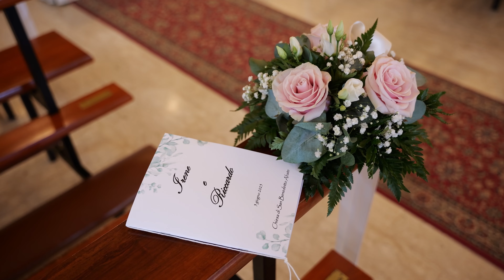Wedding Day Irene&Riccardo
Wedding Day con  Irene e Riccardo
Per info. sui servizi foto video contattami: